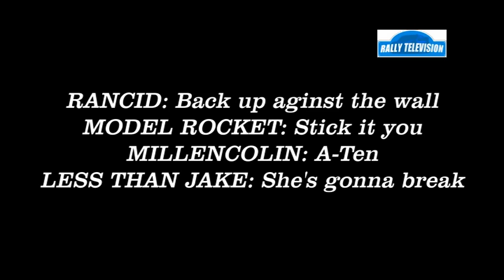9/2013 Tramo Cronometrado de NAVALCARNERO (Madrid) Rally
Breve resumen del reportaje de Rallytelevision con imágenes de todos los participantes. Disponible DVD con reportaje completo agrupado por vehículo con sonido original, también incluye este resumen. Preparamos DVD personalizados con todas las imágenes de cada piloto en las distintas pruebas de los últimas años. Tfo. 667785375